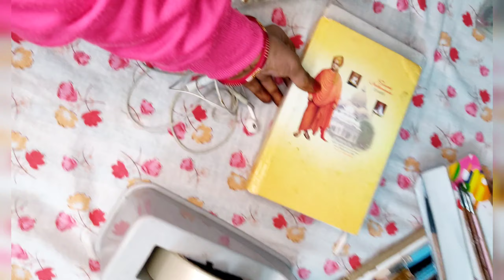আমি যখন বাপের বাড়িতে যাই কি কি নিয়ে যাই ???? 🥺🥺🥺 Bengal vlogs